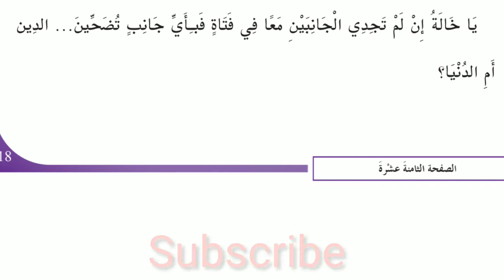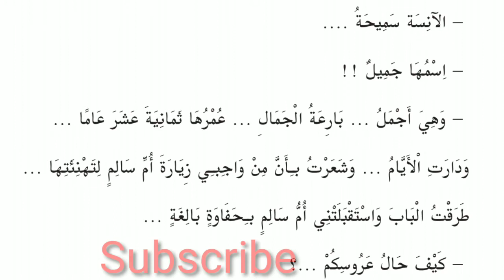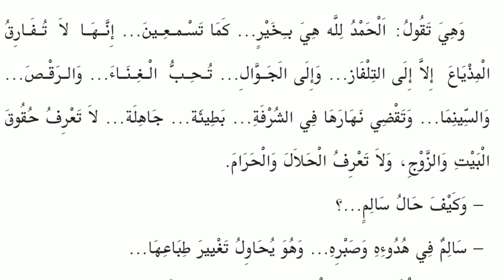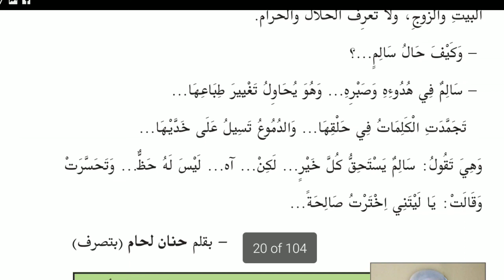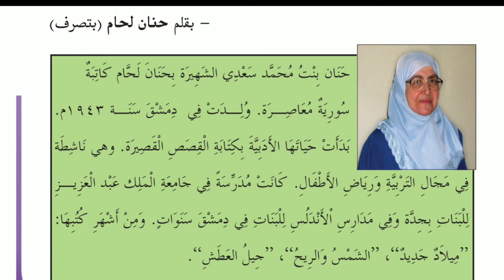Plus one ARABIC chapter : 02 (Unit : 01) part 02 . 2021-22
Arabic language study and plus one